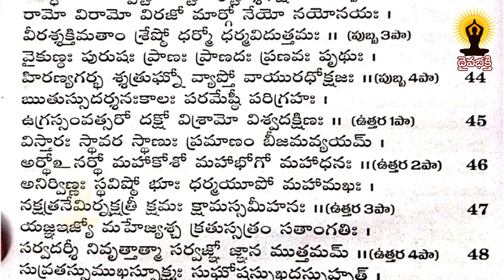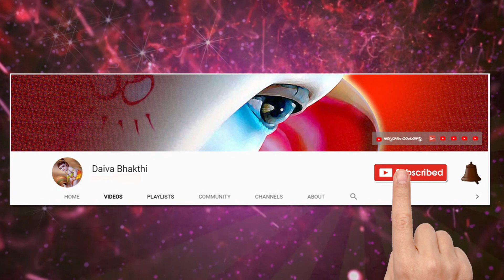శ్రీ విష్ణు సహస్రనామ స్తోత్రం అధ్యయనం 37వ భాగము | vishnu sahasranama stotram in telugu by mylavarapu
శ్రీ విష్ణు సహస్రనామ స్తోత్రం అధ్యయనం 37వ భాగము | vishnu sahasranama stotram in telugu by mailavarapu

పూతాత్మా పరమాత్మా చ ముక్తానాం పరమాగతిః|
అవ్యయః పురుష స్సాక్షీ క్షేత్రజ్ఞోక్షర ఏవ చ||

యోగో యోగవిదాం నేతా ప్రధానపురుషేశ్వరః|
నారసింహవపు శ్రీమాన్ కేశవః పురుషోత్తమః||

సర్వశ్శర్వ శ్శివ స్ధాణుః భూతాది ర్నిధి రవ్యయః|
సంభవో భావనో భర్తా ప్రభవః ప్రభురీశ్వరః||

స్వయంభూశ్శంభు రాదిత్యః పుష్కరాక్షో మహాస్వనః|
అనాది నిధనో ధాతా విధాతా ధారురుత్తమః||

అప్రమేయా హృషీకేశః పద్మనాభో మరప్రభుః||
విశ్వకర్మా మనుస్త్వష్టా స్ధవిష్ఠః స్ధవిరో ధ్రువః||

అగ్రాహ్యాః శాశ్వతః కృష్ణో లోహితాక్షః ప్రతర్దనః|
ప్రభూత స్త్రికకుద్ధామ పవిత్రం మంగళం పరమ్||

ఈశానః ప్రాణదః ప్రాణో జ్యేష్ఠః శ్రేష్ఠః ప్రజాపతిః|
హిరణ్యగర్భో భూగర్భో మాధవో మధుసూదనః||

ఈశ్వరో విక్రమీ ధన్వీ మేధావీ విక్రమః క్రమః|
అనుత్తమో దురాధర్షః కృతజ్ఞః కృతిరాత్మవాన్||

సురేశ శ్శరణం శర్మ విశ్వరేతాః ప్రజాభవః|
అహ స్సవంత్సరో వ్యాళః ప్రత్యయ స్సర్వదర్శనః||

అజ స్సర్వేశ్వర స్సిద్ధః సిద్ధి స్సర్వాది రచ్యుతః|
వృషాకపి రమేయాత్మా సర్వయోగ వినిస్సృతః||

వసు ర్వసుమనా స్సత్యః సమాత్మా సమ్మిత స్సమః|
అమోఘః పుణ్డరీకాక్షో వృషకర్మా వృషాకృతిః||

రుద్రో బహుశిరా బభ్రుః విశ్వయోని శ్శుచిశ్రవాః|
అమృత శ్శాశ్వతః స్ధాణుః వరారోహో మహాతపాః||

సర్వగ స్సర్వవిద్భానుః విష్యక్సేనో జనార్దనః|
వేదో వేదవిదవ్యంగో వేదాంగో వేదవిత్కవిః||

లోకాధ్యక్ష స్సురాధ్యక్షో ధర్మాధ్యక్షః కృతాకృతః|
చతురాత్మా చతుర్వ్యూహః చతుర్దంష్ట్రశ్చతుర్భుజః||

భ్రాజిష్ణు ర్భోజనం భోక్తా సహిష్ణు ర్జగదాదిజః|
అనఘో విజయోజేతా విశ్వయోనిః పునర్వసుః||

ఉపేన్ద్రో వామనః ప్రాంశుః అమోఘ శ్శుచి రూర్జితః|
అతీన్ద్ర స్సంగ్రహా స్సర్గో ధృతాత్మా నియమో యమః||

వేద్యో వైద్య స్సదా యోగీ వీరహా మాధవో మధుః|
అతీన్ద్రియో మహామాయో మహోత్సాహో మహాబలః||

మహాబుద్ధిర్మహావీర్యో మహాశక్తిర్మహాద్యుతిః|
అనిర్దేశ్యవపు శ్శ్రీమాన్ అమేయాత్మా మహాద్రిధృత్||

మహేష్వాసో మహీభర్తా శ్రీనివాస స్సతాంగతిః||
అనిరుద్ధ స్సురానందో గోవిన్దో గోవిదాం పతిః||

మరీచి ర్దమనో హంసః సువర్ణో భుజగోత్తమః|
హిరణ్యనాభః సుతపాః పద్మనాభః ప్రజాపతిః

అమృత్యు స్సర్వదృక్సింహః సన్ధాతా సన్ధిమాన్ స్ధిరః|
అజో దుర్మర్షణ శ్శాస్తా విశ్రుతాత్మా సురారిహా||

గురు ర్గురుతమో ధామః సత్యస్సత్య పరాక్రమః|
నిమిషో నిమిష స్స్రగ్వీ వాచస్పతి రుదారధీః||

అగ్రణీర్ద్రామణీ శ్శ్రీమాన్ న్యాయో నేతా సమీరణః|
సహస్రమూర్ధా విశ్వాత్మా సహస్రాక్షః సహస్రపాత్||

ఆవర్తనో నివృత్తాత్మా సంవృత స్సంప్రమర్దనః|
అహస్సంవర్తకో వహ్ని రనిలోధరణీధరః

సుప్రసాదః ప్రసన్నాత్మా విశ్వ సృగ్విశ్వభుగ్విభుః|
సత్కర్తా సత్కృతస్సాధుః జహ్నుర్నాయణో నరః||

అసంఖ్యేయో ప్రమేయాత్మా విశిష్ట శ్శిష్టకృచ్ఛుచిః|
సిద్ధార్థః సిద్ధసంకల్పః సిద్ధిద సిద్ధి సాధనః||

వృషాహీ వృషభో విష్ణుః వృషపర్వా వృషోదరః|
వర్థనో వర్ధమానశ్చ వివిక్త శ్ర్శుతిసాగరః||

సుభుజో దుర్ధరో వాగ్మీ మహేంద్రో వసుదో వసుః|
నైకరూపో బృహద్రూపః శిపివిష్టః ప్రకాశనః||

ఓజస్తేజో ద్యుతిధరః ప్రకాశాత్మా ప్రతాపనః|
ఋద్ధఃస్పష్టాక్షరో మంత్రః చంద్రాంశుర్భాస్కరద్యుతిః||

అమృతాంశూద్భవో భానుః శశిబిందుస్సురేశ్వరః|
ఔషధం జగత స్సేతుః సత్యధర్మ పరాక్రమః||

భూతభవ్య భవన్నాథః పవనః పావనో నలః
కామహా కామకృత్కాన్తః కామః కామప్రదః ప్రభుః||

యుగాదికృద్యుగావర్తో నైకమాయో మహాశనః|
అదృశ్యోవ్యక్తరూపశ్చ సహస్రజిత్ అనన్తజిత్||

ఇష్టోవిశిష్ట శ్శిష్టేష్టః శిఖణ్ణీ నహుషో వృషః|
క్రోధహా క్రోధకృత్కర్తా విశ్వబాహుర్మహీధరః||

అచ్యుతః ప్రథితః ప్రాణః ప్రాణదో వాసవానుజః|
అపాంనిధి రధిష్ఠానం అప్రమత్తః ప్రతిష్ఠితః

స్కందః స్కందధరో ధుర్యోవరదో వాయువాహనః|
వాసుదేవో బృహద్భానుః ఆదిదేవః పురన్దరః||

అశోక స్తారణ స్తారః శూరశ్శౌరి ర్జనేశ్వరః|
అనుకూల శ్శతావర్తః పద్మీ పద్మనిభేక్షణః||

పద్మనాభోరవిన్దాక్షః పద్మగర్భశ్శరీరభృత్|
మహర్థి ఋద్ధో వృద్ధాత్మా మహాక్షో గరుడధ్వజః||

అతులశ్శరభో భీమః సమయజ్ఞో హవిర్హరిః|
సర్వలక్షణ లక్షణ్యో లక్ష్మీవాన్ సమితింజయః||

విక్షరో రోహితో మార్గో హేతుర్దామోదర స్సహః|
మహీధరో మహాభాగో వేగవానమితాసనః||

ఉద్భవ క్షోభణో దేవః శ్రీగర్భః పరమేశ్వరః|
కరణం కారణం కర్తా వికర్తా గహనో గుహః||

వ్యవసాయో వ్యవస్థానః సంస్థానః స్థానదో ధ్రువః||
పరర్థిః పరమస్పష్టః తుష్టః పుష్టశ్శుభేక్షణః||

రామో విరామో విరజో మార్గో నేయో నయోనయః||
వీరశ్శక్తిమతాం శ్రేష్ఠో ధర్మో ధర్మవిదుత్తమః|